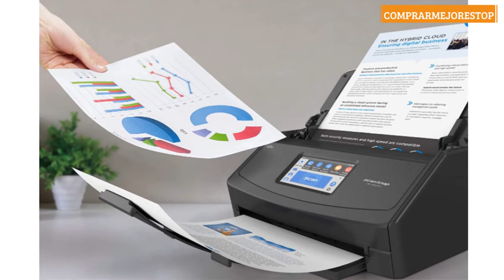ScanSnap iX1500 Edición Negra – Escáner de Documentos de Oficina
ScanSnap iX1500 Edición Negra – Escáner de Documentos de Oficina - Doble Cara, Wi-fi, Pantalla táctil ADF, USB 3.1